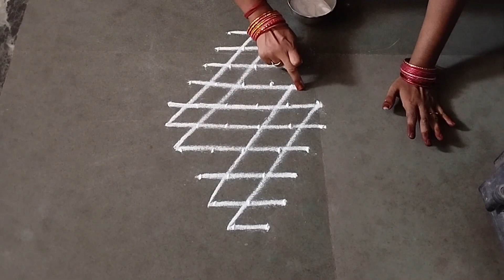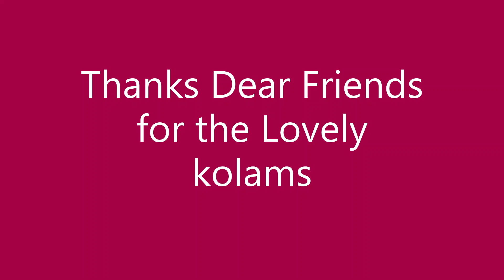Aadi Kiruthigai special kolam | Aadi masam Padikolam|6*2 dot | easyrangoli muggulu| Aadi velli kolam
Aadi masam special  |Trational kolam | Kanya kolam| 5*3 dots | easyPadikolam
rangoli 2.0
Sankranthi muggulu
Dhanurmasam muggulu
Pongal kolams
Padi kolam
Pulli kolangal
Melikala muggulu
Geethala muggulu
Diwali rangoli
Vinayaka chavithi muggulu
Krishnashtami muggulu
Sivarathri Muggulu
Dussehra Muggulu
Ugadi muggulu
Karthika masam Muggulu
Ratham Muggulu
Friday Kolam
Daily Rangoli
Beginners Rangoli

-  5 Vibrant Colours Combo
 - 10 Vibrant Colours Combo
- 15 Vibrant Colours Combo